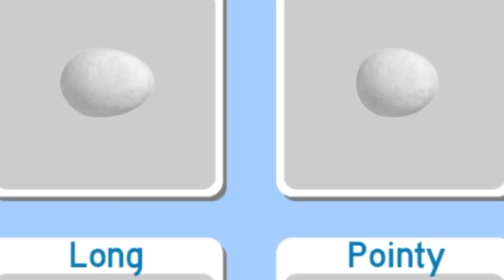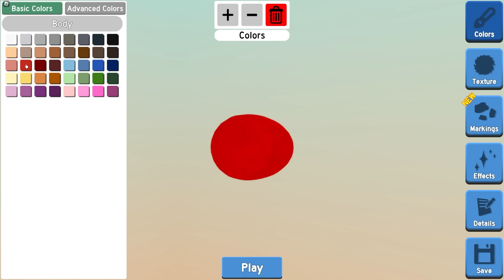We Become BIRDS FAMILY in Roblox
Techno Gamerz Ayush More Roblox Proboiz 95 Yes Smarty Pie Shivang Mini

Yaha bhi Daily Roblox videos aayegi